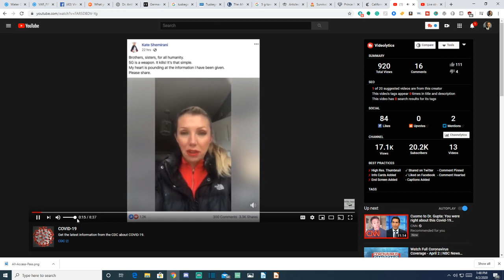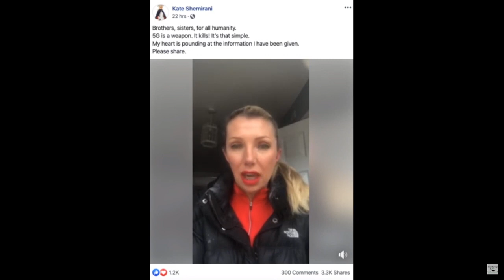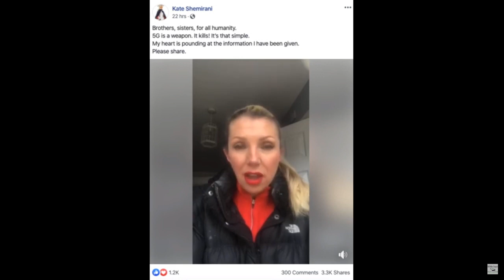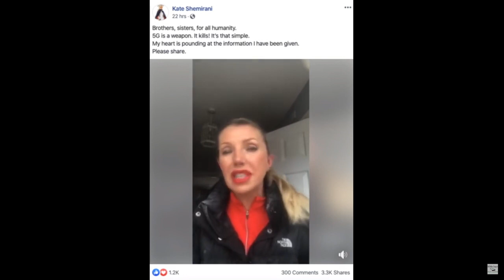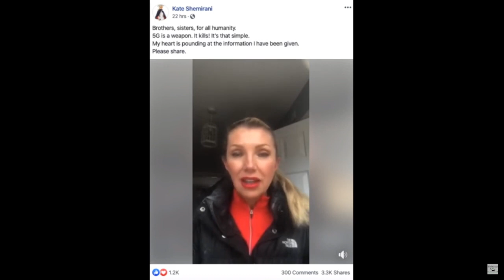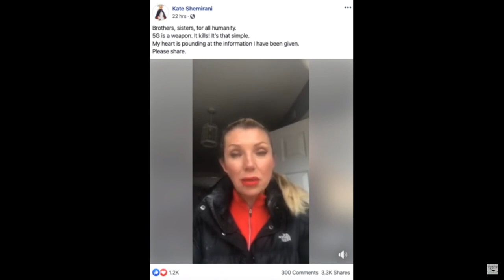Its Going Down! (Mirrored)